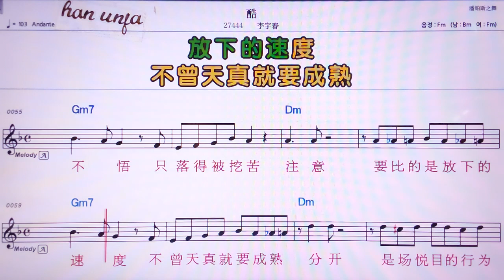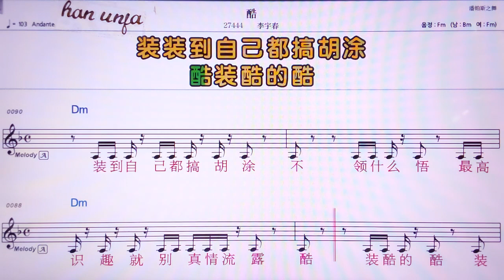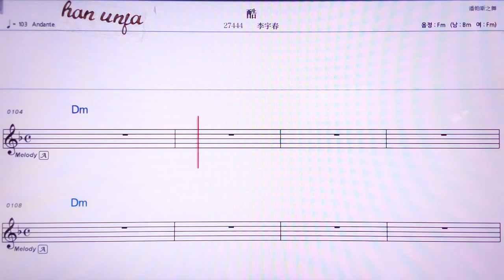💖쿠/ 리위춘 👍MR,노래방, 가라오케, 악보, 코드, 가사 ,Karaoke,반주